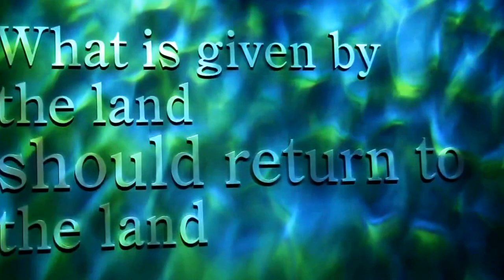La Nouvelle-Zélande Mai 2013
L'aventure se poursuit au pays des kiwis! Suivez-moi en voyage au